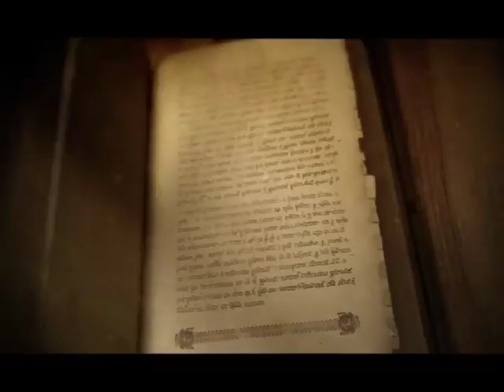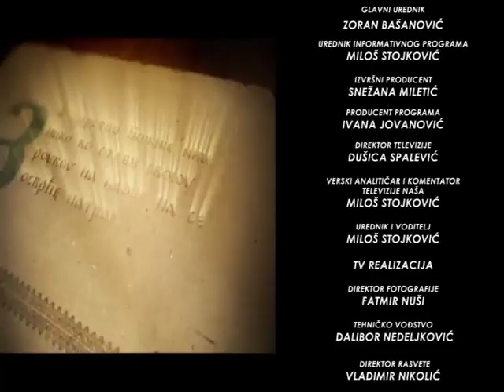SAMO SLOVENSKI SA MILOŠEM STOJKOVIĆEM- MILAN STAMATOVIĆ 2 DEO